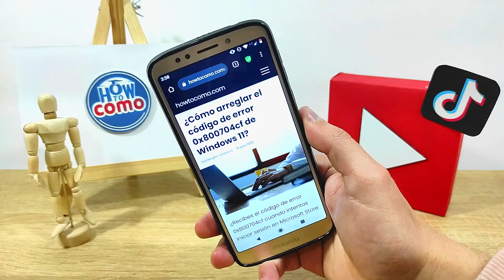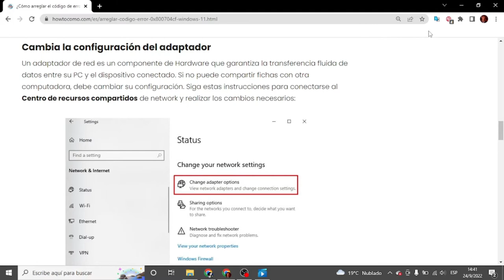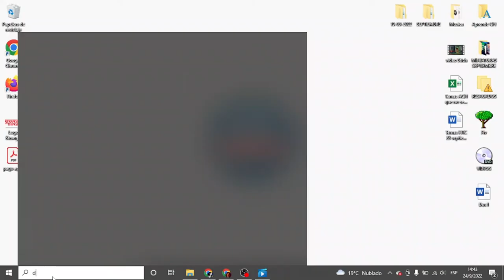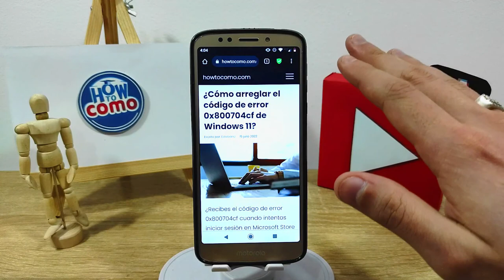¿Cómo arreglar el código de error 0x800704cf de WINDOWS 11?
En este video te mostramos Cómo arreglar el código de error 0x800704cf de WINDOWS 11. En este canal encontrarás los mejores tutoriales. ¡No te lo pierdas!